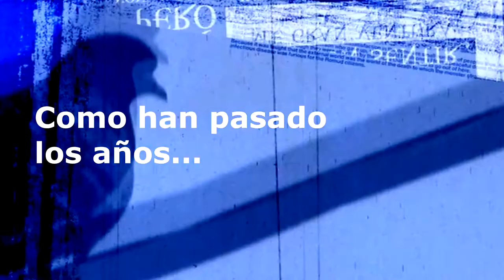Sesión de fotos 18 años Luis Angel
Un extracto de una sesión de fotos